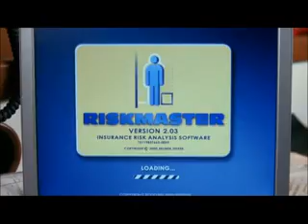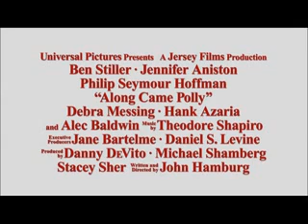Along Came Polly [Movie Trailer]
Along Came Polly (2004) trailer